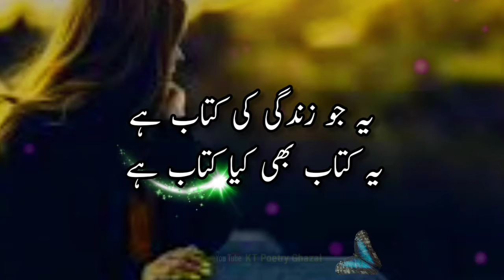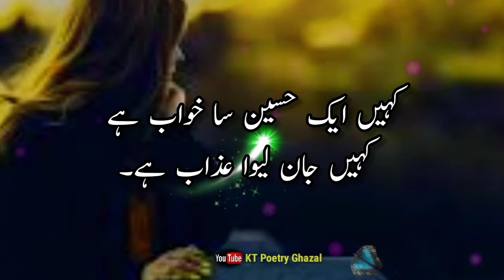Hearttoching poetry || Ye jo Zindagi Ki kitaab hai || best urdu poetry | shayri | gazal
Best urdu Poetry || hearttoching poetry
( Ye jo Zindagi ki Kitaab hai )
Best motivational quote for life

ye kitaab bhi kya kitaab hai
kahin ek haseen sa khwab hai
kahin jaan lewa azaab hai

motivational quote
best motivational for life

tarique shayri | tarique shayari | tariq shayri | tarik shayri
tarik video | tariq video | tarique ghazal | gazal tarique | tarik gazal | poet tarique anwar

✔my other social media platforms..

1▪tarique shayari || kt poetry || ghazal
2▪hindi shayari || hindi | kawita
3▪urdu shayari || urdu | ghazal's
4▪poetry collection's || shayari ghazal
5▪motivational poetry
6▪love shayri || romantic poetry
7▪sad  poetry || sad shayri
8▪naat
9▪nazm
10▪best || quotations
11▪islamic || shayri || ghazal's
12▪islamic || short shayari
13▪ motivational shayari

🔸️Poet        :  Tarique Anwar Ranchwi
🔸️Voice       : tarique
🔸️Editer.      : tariq
🔸️Producer : Tarique
🔸Lable : khazina tarique poetry ghazal
                 《 kt poetry ghazal》
🔸️Production: Tariq

🔴KT POETRY GHAZAL - PRESENTS  : OFFICIAL

If Any One Will Try To Use Our Content or Videos They Will Face a Strike  In That Case.I Am Constantly Working hard On Making The " KT Poetry Ghazal " Better and More Entertaining For you. I Need Your Consent Suport To Get Going. I Would Love To Hear From You.

I Declared That All The Slide Show  Belong To Me. All The Photos Are Taken From Google Image Search Engine And Using Advanced Image Search Options. I Don't Mean Victimiz Anybody Emotionally.